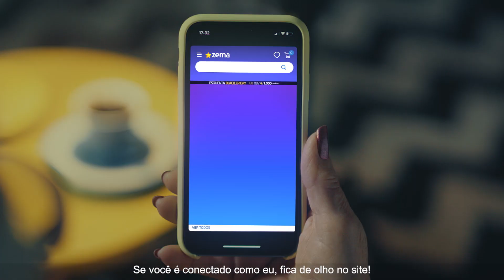Vem aí a Black Friday do zema.com!